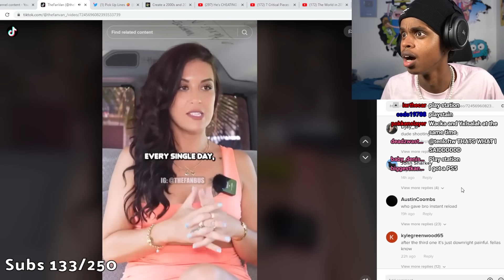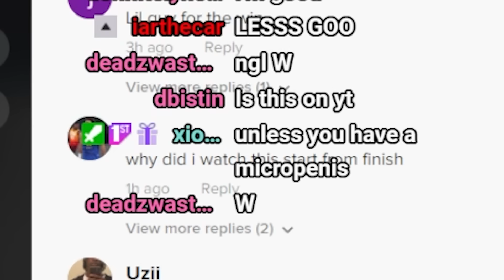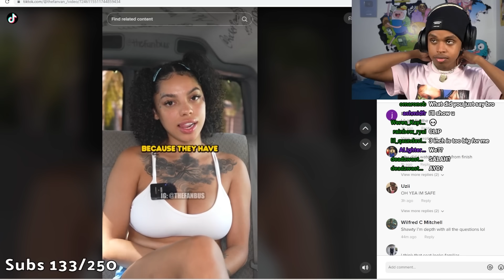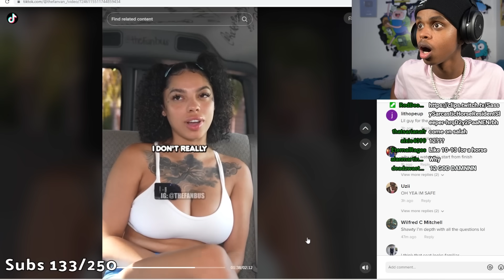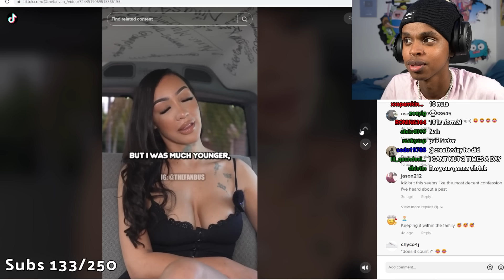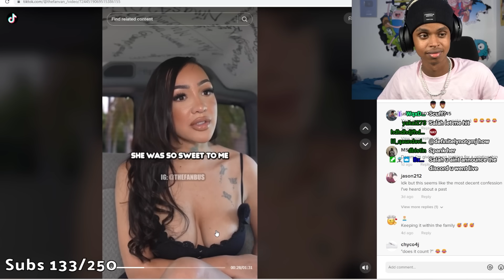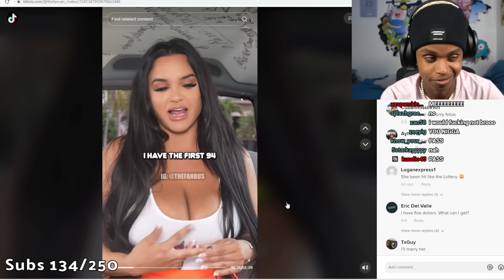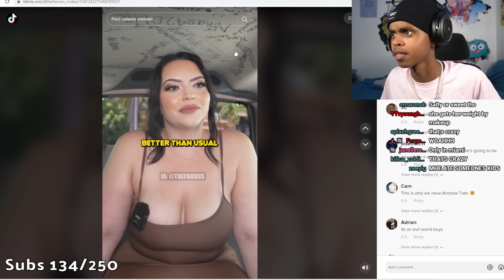The Most Down BAD TikTok Page EVER